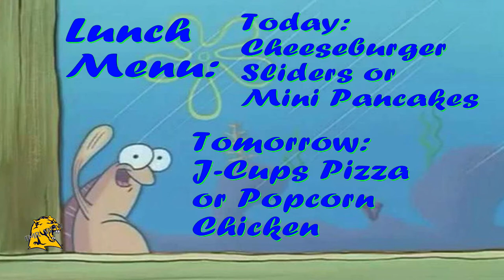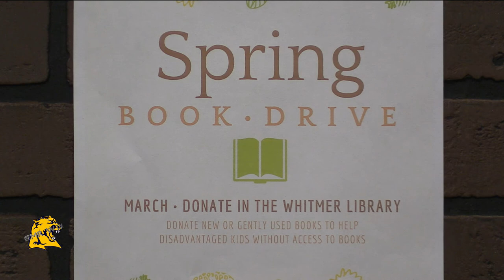WTMR BROADCAST 030118